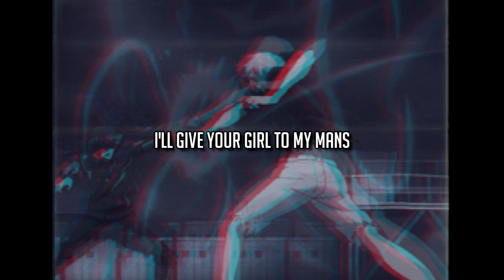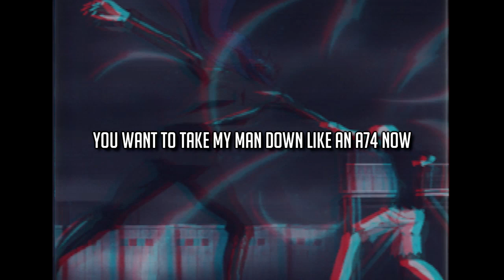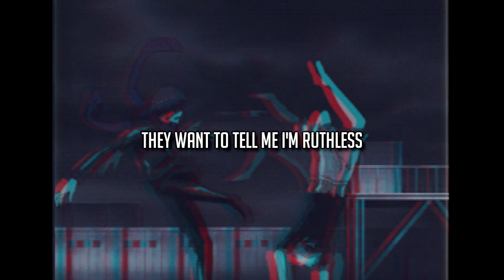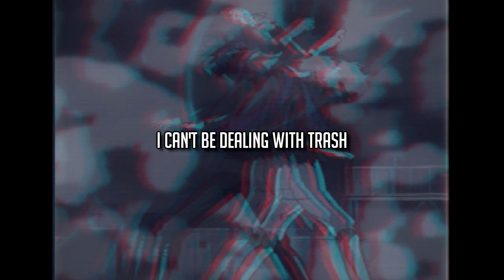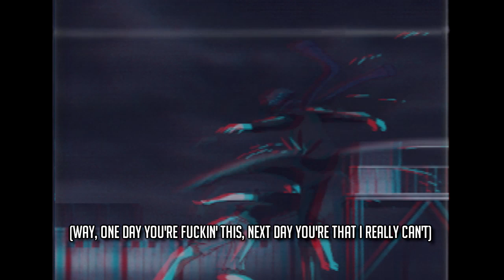scarlxrd - P.T.S.D [LYRICS]